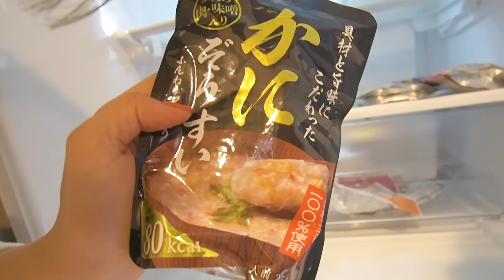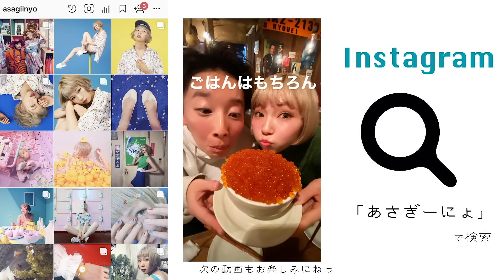全てお話しします。